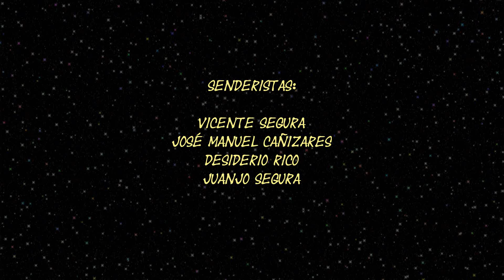Minimunma IV 11 Bosquecillos de Ailantos